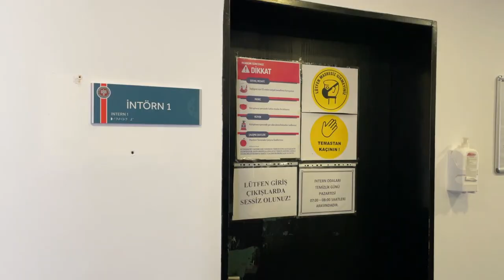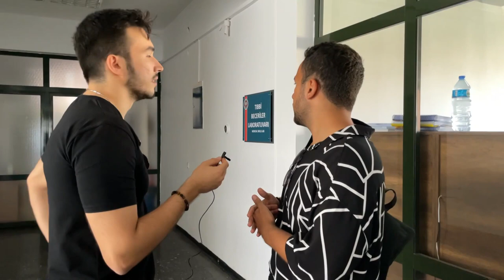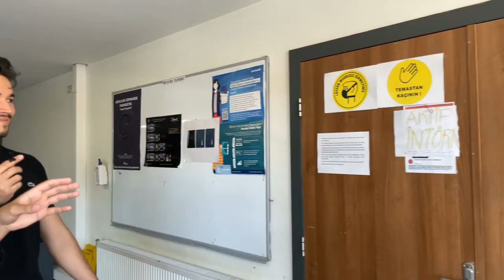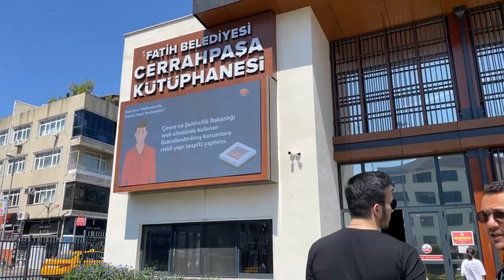CERRAHPAŞA TIP KAMPÜS TURU /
Naber?

Bu videoda Cerrahpaşa Tıp kampüsünü gezdik. Kampüs ve bölüm ilgili kafana takılan sorular varsa aşağıya bırakabilirsin.

Bu tarzda kampüs videolarının devamı için kanalı takipte kal!

Selamlar

Ben Murat Can Kocakulak,
Yks 2019’da sayısal alanda 457. Oldum.
Amacım sana geçirmiş olduğum tüm süreci  bir öğrencinin gözünden TÜM DETAYLARIYLA aktarmak.
Görmek istediğin içerikleri aşağıya yorum olarak bırakırsan memnun olurum.

Selamlar